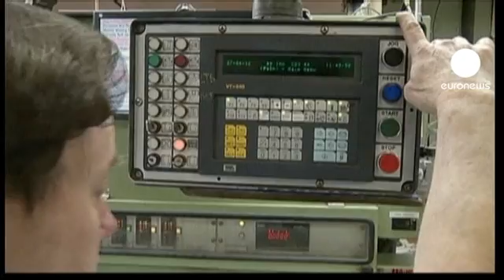EUA: Taxa de desemprego subiu para 7,9% em janeiro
Subida ligeira e inesperada do desemprego nos Estados Unidos. Em janeiro, o setor privado da maior economia do mundo criou 157 mil novos empregos, muito menos do que 196 mil criados em dezembro e do que os 160 mil esperados pelos analistas.

A economia norte-americana continua assim a dar sinais de fragilidade.

Após a contração inesperada de 0,1% do PIB no final do ano passado, em janeiro, a taxa de desemprego subiu uma décima para os 7,9%. Um valor mesmo assim melhor do que os 8,1% registados no conjunto de 2012.

A administração pública eliminou mais nove mil postos de trabalho. A criação de emprego verificou-se no setor das vendas a retalho, construção e saúde.

Os Estados Unidos estão ainda longe de ter recuperado os mais de oito milhões empregos destruídos desde o início da crise financeira e muitos norte-americanos abandonaram a procura de trabalho.

O desemprego representa uma pressão suplementar para as autoridades. O Senado decidiu manter inalterado o teto da dívida até 19 de março. Um novo adiamento, que dá mais tempo ao Congresso e à Casa Branca para chegarem a acordo sobre o orçamento e evitarem que a economia seja arrastada para a recessão.